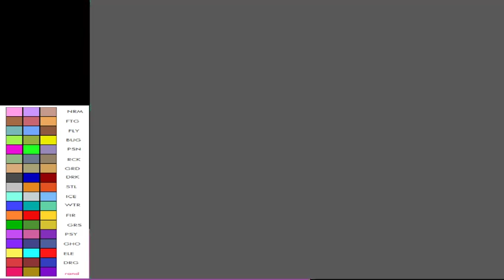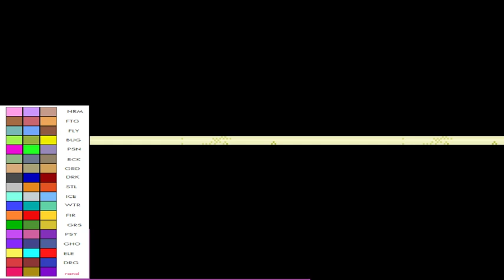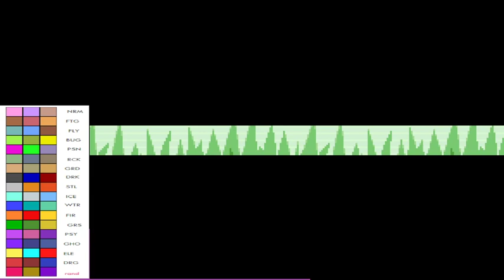More Emerald Randomizer